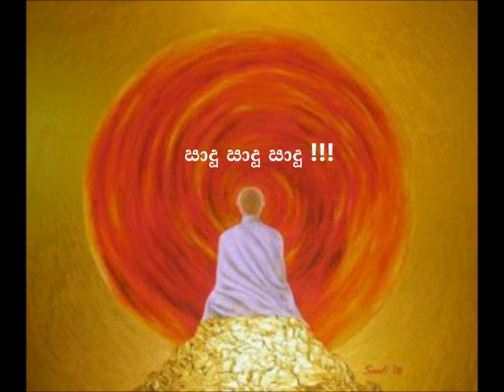භාවනා උපදෙස්-විපස්සනා භාවනාව වඩන ආකාරය තව දුරටත් ​- Ven Agulgamuwe Ariyananda Thero-28-05-2020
සිරස ගුවන් විදුලියේ 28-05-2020 දින සිත නිවන සෙවන තුලින් ප්‍රචාරය වූ ධර්ම දේශනාවකි
නා උයන ආරණ්‍ය සේනාසනාධිපති,කම්මට්ඨානාචාර්‍ය,ජාත්‍යන්තර භාවනා උපදේශක​, අතිපූජණීය අගුල්ගමුවේ අරියනන්ද මාහිමිපාණන් වහන්සේ විසින් දේශනා ​වන ​මෙම උතුම් දේශනා මාලාවේ අන්තර්ගත භාවනාමය උපදෙස්, ගැටලු හා පිලිතුරු සියල්ලන්ගේම ජීවිත වලට එකතු කර ගනිත්වා!!!
මා මේ සිදු කරගන්නාවූ ධර්ම දානමය කුසලය අපවත්වී වදාල අති පූජණීය නා උයනේ ශ්‍රී අරියධම්ම මා හිමිපානන් වහන්සේ පැතූ ලොව්තුරා බුද්ධත්වයටම උපනිශ්‍රය වේවා!!!